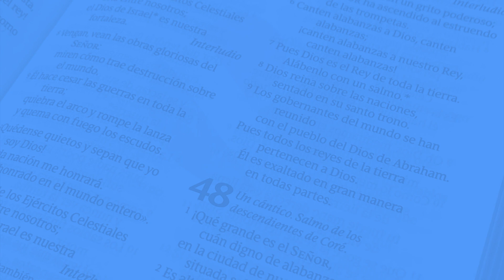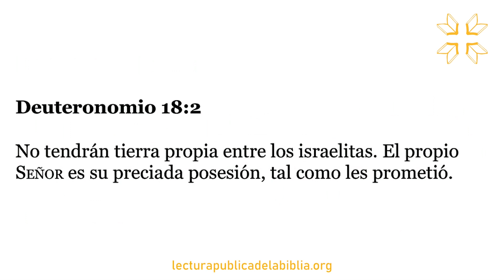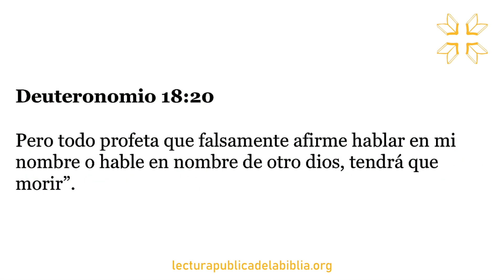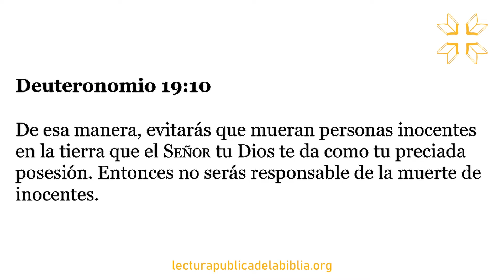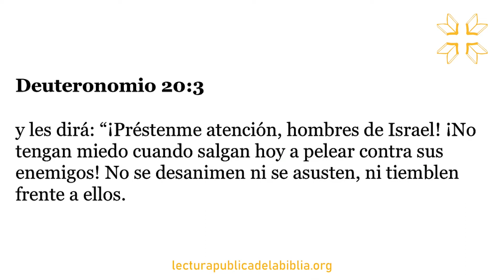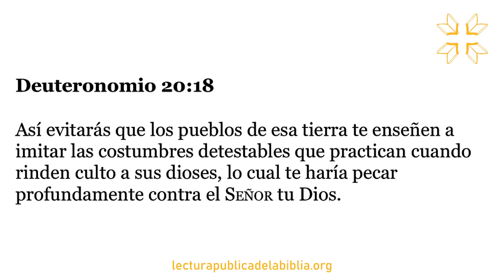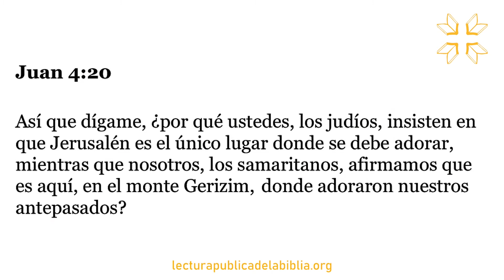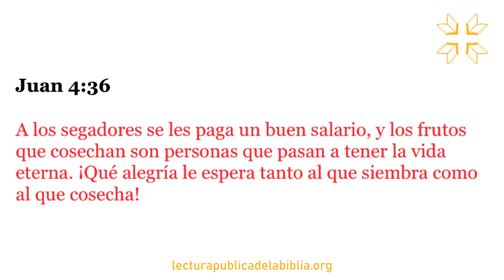Día 94 | Toda la Biblia Juntos | Pablo Espínola